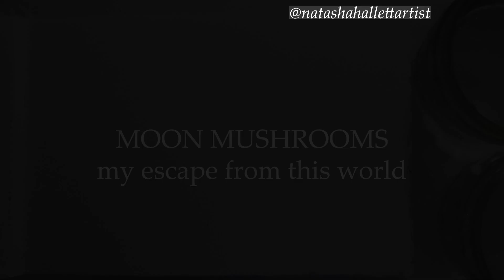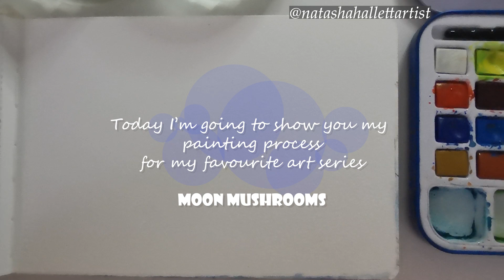Watercolour painting process - Moon mushrooms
Complete painting process of the 3rd piece in my moon mushrooms series.

Art Materials:
Daler Rowney Aquafine watercolour travel set
Paul Reubens 100% cotton watercolour sketchbook 5x7